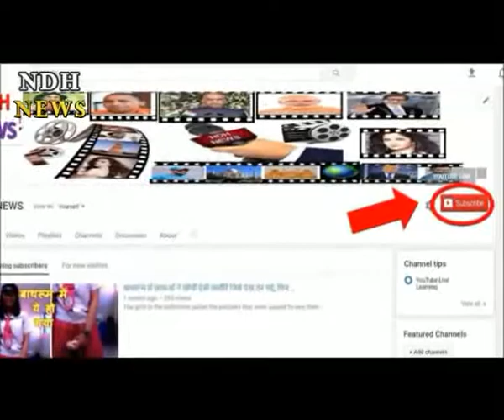दुनिया के सबसे बदकिस्मत इंसानों के साथ हुआ कुछ ऐसा, यूं फूटी किस्मत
Something happened to the world's most unlucky people